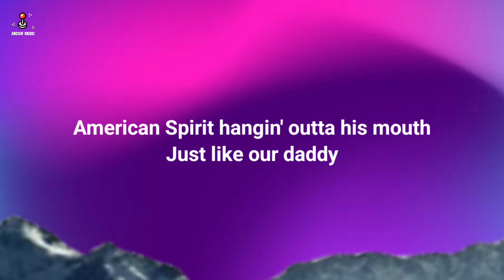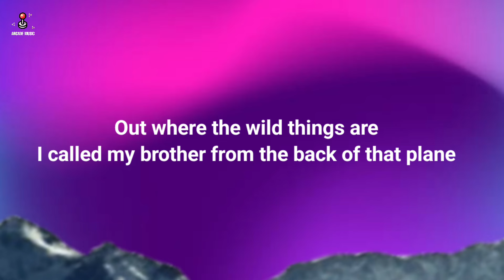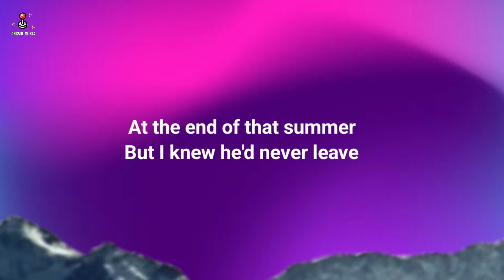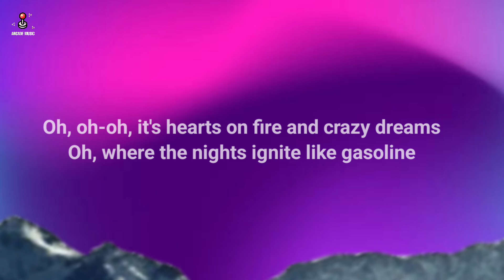Luke Combs - Wild Things (Lyrics)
🎤 Lyrics: Luke Combs - Wild Things

My big brother rode an Indian Scout
It was black like his jacket
American Spirit hangin' outta his mouth
Just like our daddy
He kicked started that bike one night and broke mama's heart
He pointed that headlight west
Out where the wild things are
He'd call me up every couple of weeks
From South California

Talk about the desert and the Joshua Tree
And his pretty girl stories
And how he bought an Airstream trailer and a J-45 guitar
Said, "Little brother, you'd love it out here
Oh, it's hearts on fire and crazy dreams
Oh, the nights ignite like gasoline
And light up those streets that never sleep when the sky goes dark
I called my brother from the back of that plane
The second I made it
We started drinkin' on the strip in LA
And then it got crazy

Ended up at a house in the hills with some Hollywood stars
Kissin' on a blonde in a backyard pool
Oh, yeah
Couple iron horse rebels
Wild as the devil
I knew I had to move back east
Said goodbye to my brother
At the end of that summer
But I knew he'd never leave
Oh, where the nights ignite like gasoline

And oh, them Indian Scouts, man, they're built for speed
And oh, they said he hit that guardrail at half past three
Lit up those streets that never sleep when the sky goes dark
We buried him out in the wind 'neath the West Coast stars